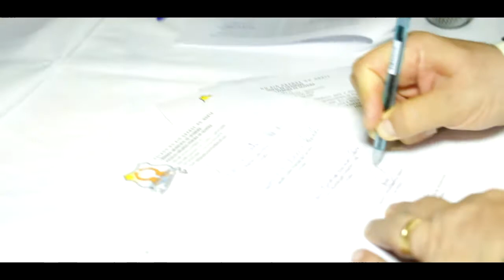Cerimônia de Posse do prefeito reeleito de Upanema, Luiz Jairo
Cerimônia de Posse do prefeito e vice-prefeito  de Upanema, Luiz Jairo e Anísio Júnior, respectivamente.  Evento foi realizado no domingo (1º), após posse dos 9 vereadores eleitos e eleição da Mesa Diretora da Câmara Municipal.